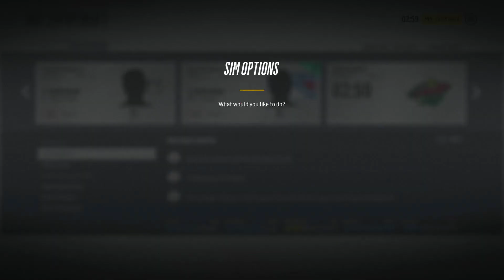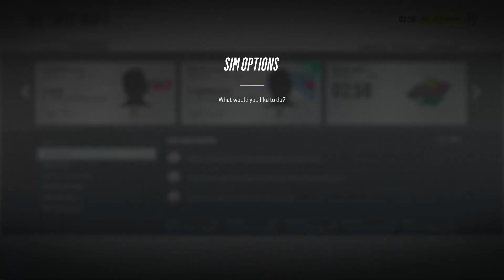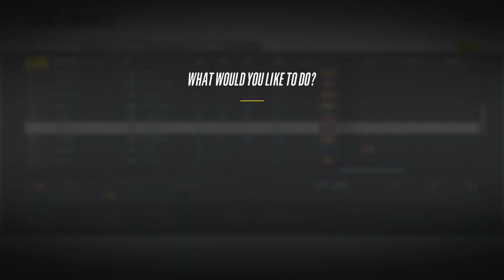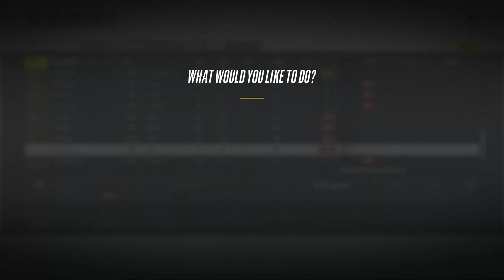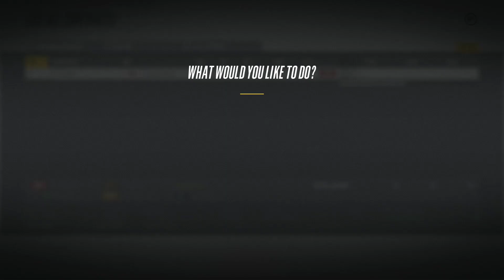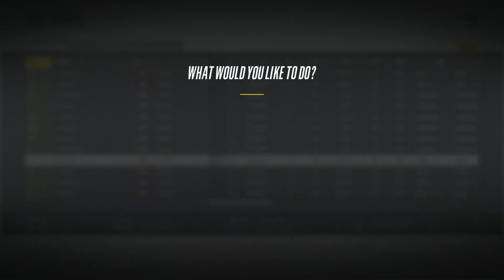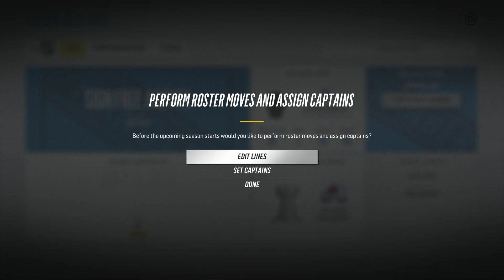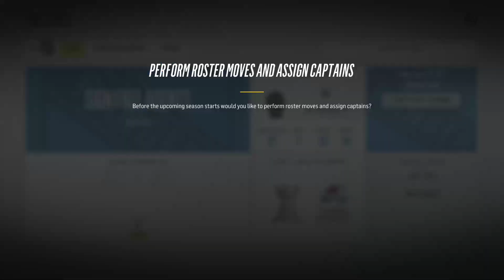NHL 18 ~ New York Rangers Franchise Mode ~ #24 (Problem Solved??)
Welcome back for my fourth run in NHL 18 Franchise Mode. We will be attempting to rebuild the New York Rangers back into a yearly Cup Contender. As is customary with my GM Mode series this will run roughly 10 seasons and the release schedule will be every other day.

Videos go live every Tuesday, Wednesday, Thursday, and Friday.